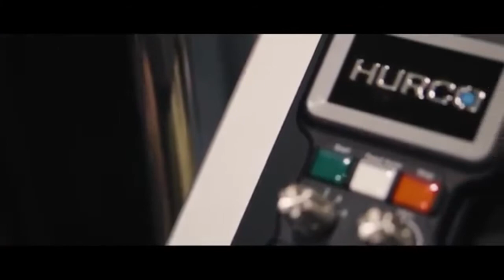HURCO VM 30İ Plus CNC Dikey İşleme Merkezi